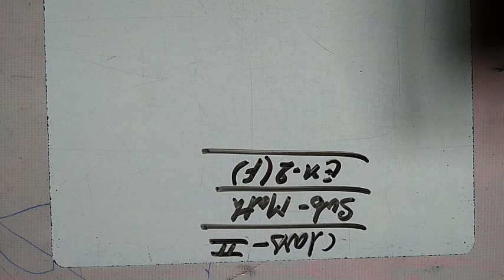Class 2 math by sagar sir